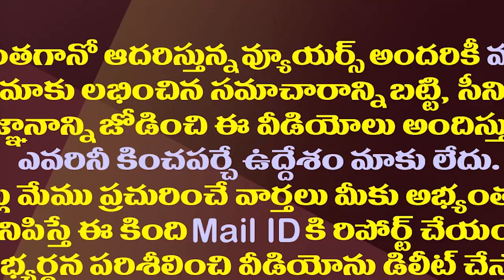చంద్రబాబు కొత్త మాట..టీడీపీ జనసేన పొత్తు లేనట్లేనా?| Is Chandrababu Not Ready For Janasena Alliance?